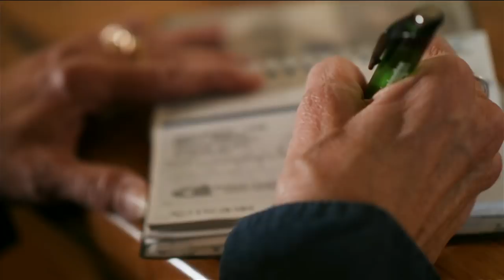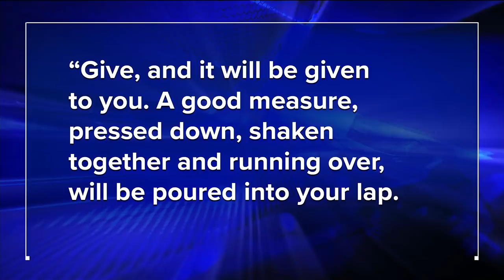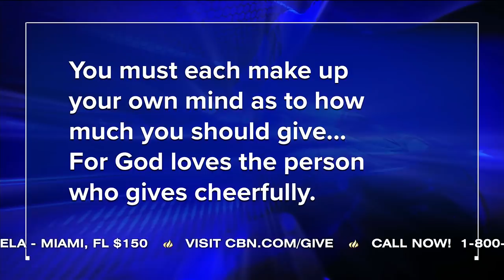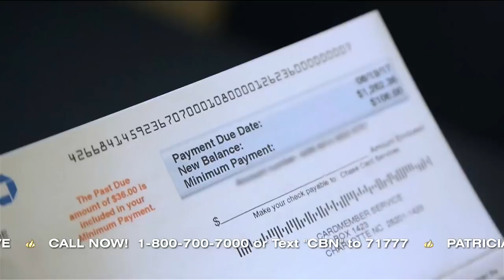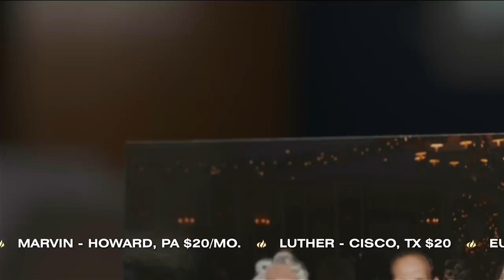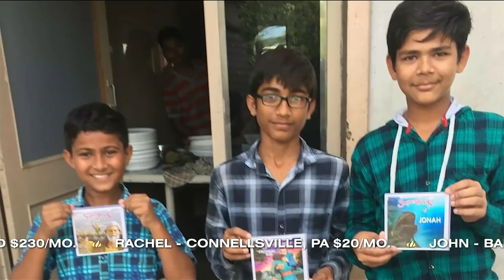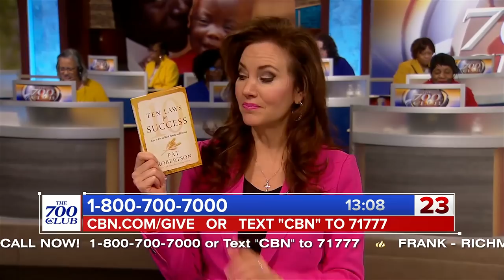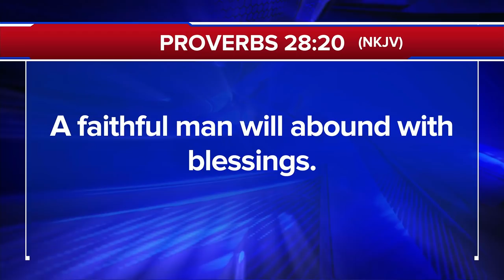The 700 Club - January 22, 2020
Omar and Nancy thought a retail business would be a long-term income, but it turned into ongoing debt. After regrouping, they made a decision they say is the main reason for their renewed financial success. Find out what they did.
► Why partner with CBN Ministries? CBN is a global nonprofit ministry demonstrating the love of God and sharing the Gospel of Jesus Christ through humanitarian aid and media evangelism. As a partner, you can bring the love of God to millions of hurting people every day. Plus, you can help provide medical care, clean water, humanitarian aid, and a message of hope to those who need it most.